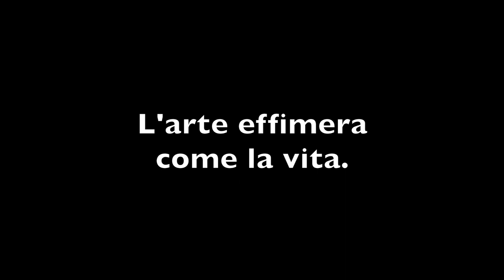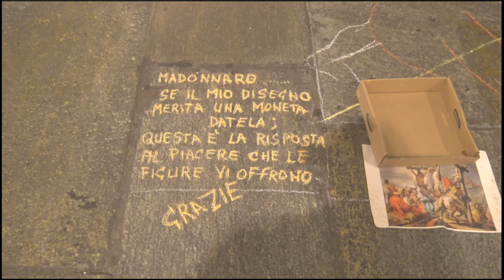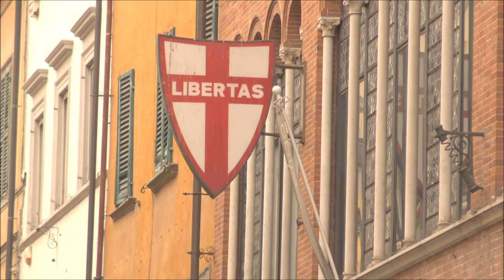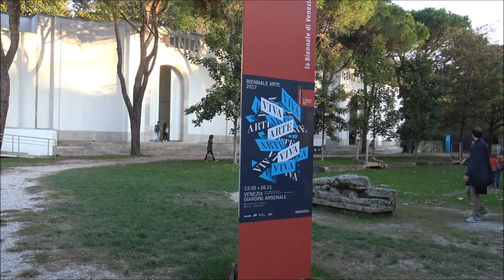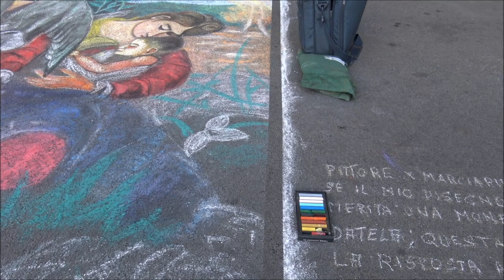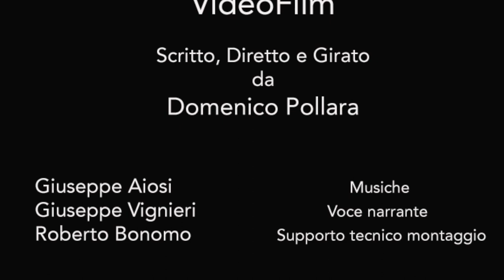"L'arte effimera come la vita". Un film di Domenico Pollara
Il video racconta di arte e di viaggi, di impegno sociale e caducità della vita. Splendide le musiche a cura del M° Giuseppe Aiosi, emozioni accentuate dai testi narrati dall’attore Giuseppe Vignieri.
Film a cura di Domenico Pollara
Supporto Tecnico e montaggio Robert Goodman